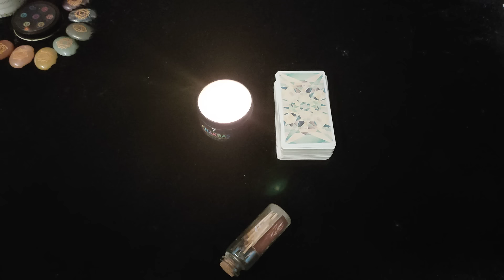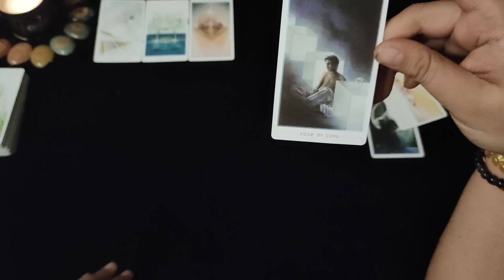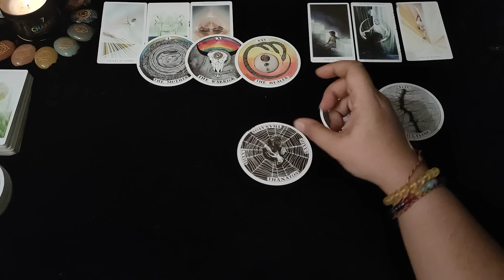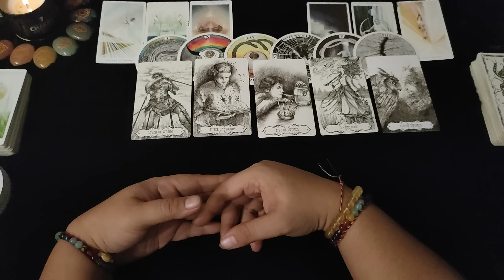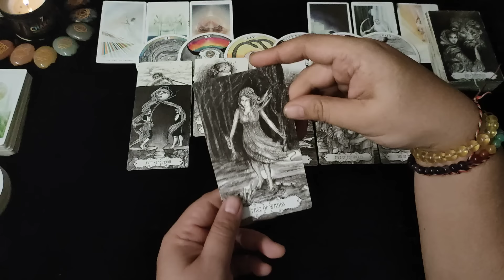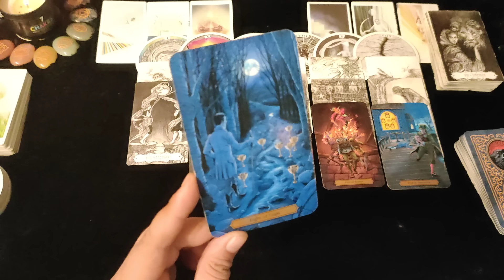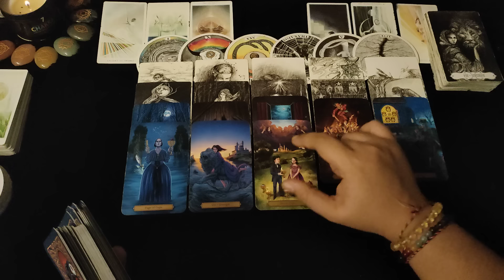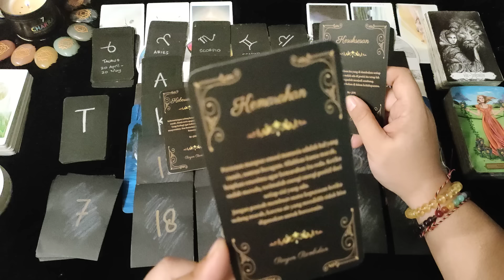"Konflik Batinya Saat Ini Terhadap Koneksi Kalian"